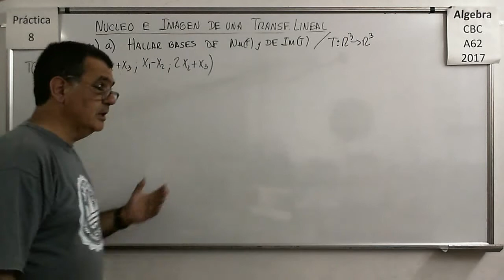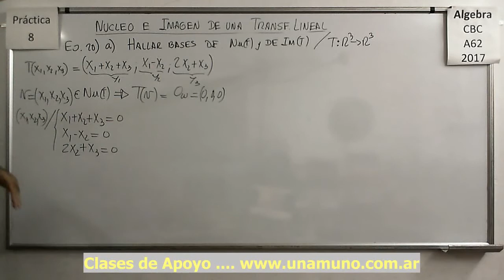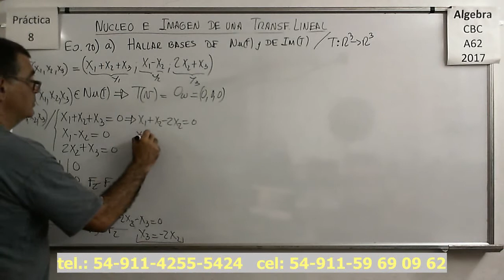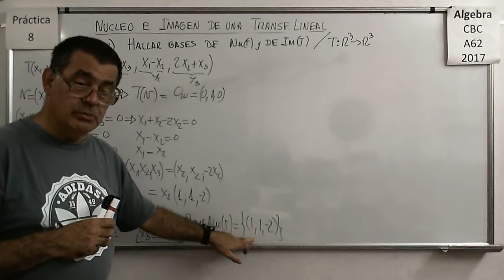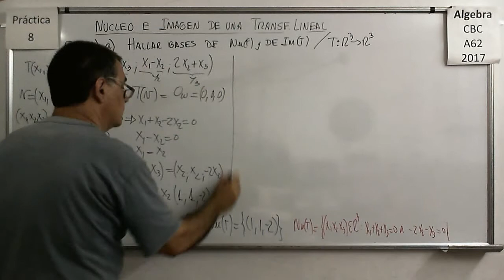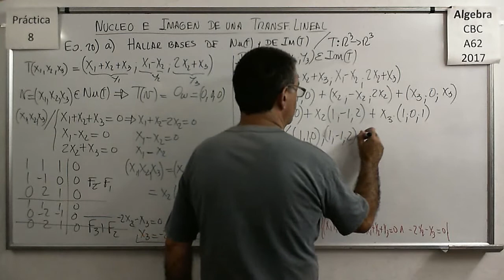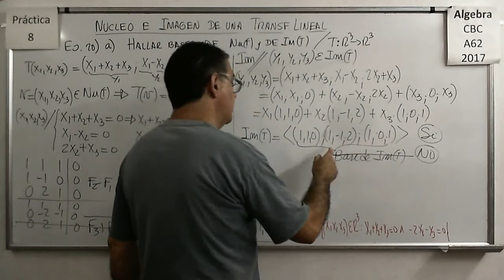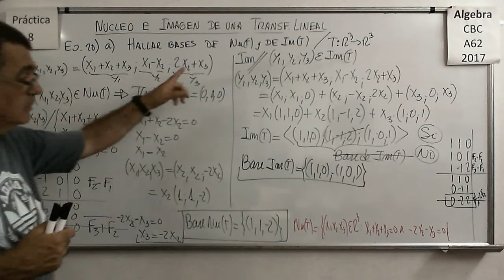Álgebra CBC A-62 Práctica 8 – Ejercicio 20 a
Hallar las bases del Núcleo y de la Imagen de una Transformación Lineal.

Hallar Transformados,las bases del Núcleo y de la Imagen de una Transformación Lineal, y la preimagen de un vector con una Transformación Lineal dada por su matriz.

Cálculo de la dimesión de la Imagen de una Transformación Lineal.

Problema de la determinación de un parámetro k de manera que un vector pertenezca a la Imagen de una Transformación Lineal.